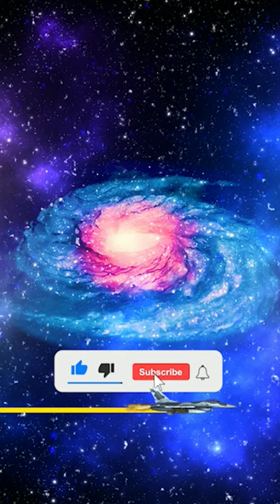Abell 2029, Andromeda and Milky Way Galaxy info